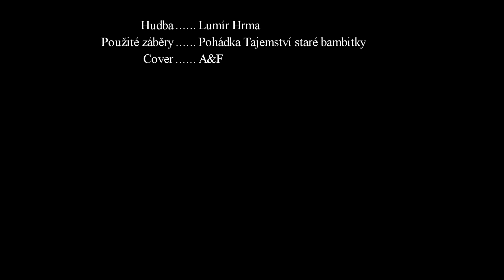Tajemství staré bambitky - Mix písní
Covery k písním z pohádky Tajemství staré bambitky.

O boji dobra se zlem  00:00 - 01:32
Krůček po krůčku  01:32 - 03:15
Ó daně -  03:15 - 04:47
Holka nebo kluk  04:47 - 05:59
Zamilovaný princ  05:59 - 07:48
Láska a pravda  07:48 - 10:02

Hudba: Lumír Hrma
Použité záběry: Pohádka Tajemství staré bambitky
Cover: A&F